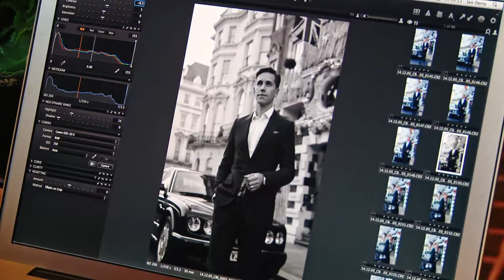Julianna Margulies narrates the @charliesiem @360bespoke produced campaign for CBS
@360bespoke founder Jeremy Murphy @smurfy331 collaborated with world-renowned violinist @charliesiem on a marketing campaign for the CBS magazine Watch, created by Murphy. As part of the campaign, Siem wrote and performed his very first composition "Canopy" with the English Chamber Orchestra. The campaign was hailed by the New York Times as a first for publishing -- a musical soundtrack for a magazine. "The Good Wife" actress Julianna Margulies narrated the video, which included B roll from photo shoots around the world: New York! London! Paris! Switzerland! South of France! Team One, a division of Saatchi & Saatchi, developed the campaign.